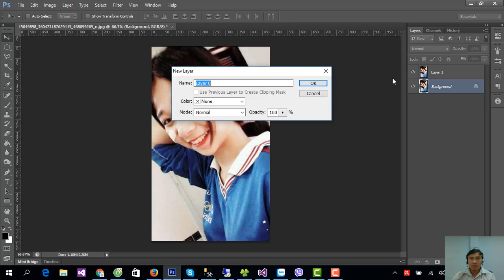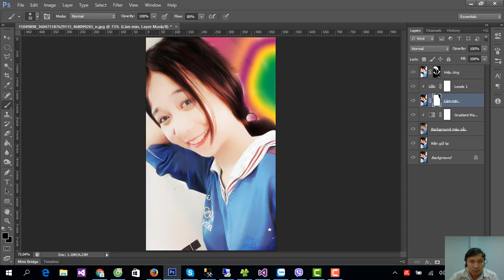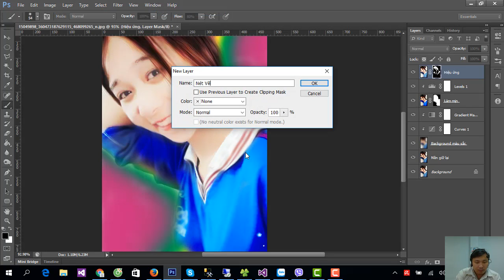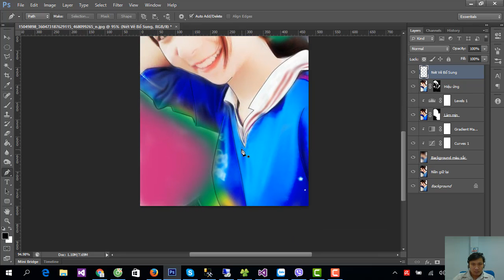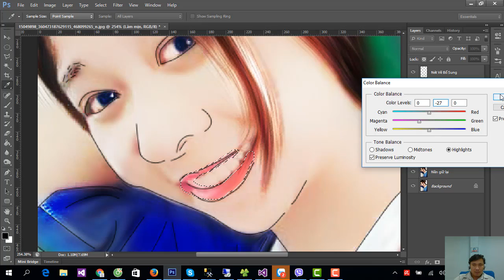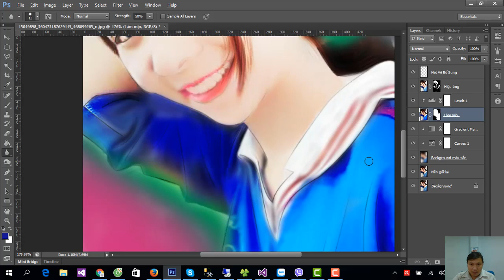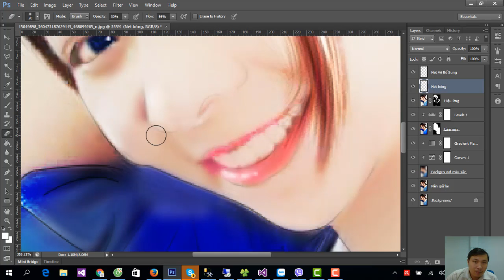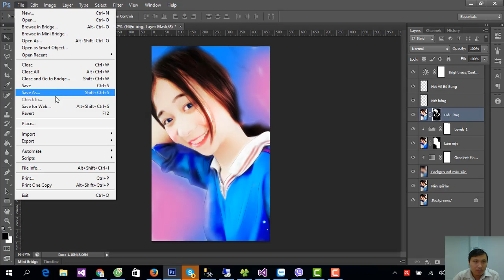Thực hành Photoshop CS6 (không lời) | Tạo ảnh vẽ Cô Gái Trung Hoa từ ảnh thật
Video thực hành Photoshop CS6 bài 7. Hướng dẫn cách tạo ảnh vẽ Cô Gái Trung Hoa từ ảnh thật.

► LINK TẢI CÁC FILES ẢNH VÍ DỤ MẪU TRONG VIDEO